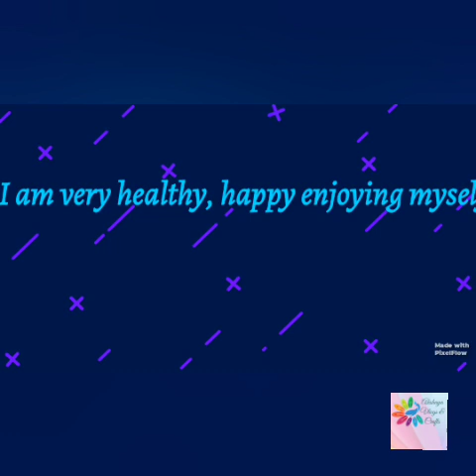Andavan Pichhai Maragathamma Maragathavalli AndavanPichhai Part 7 End